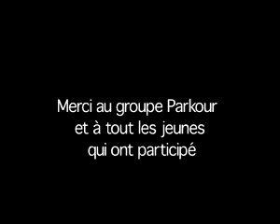Atelier Jeune du 14ème